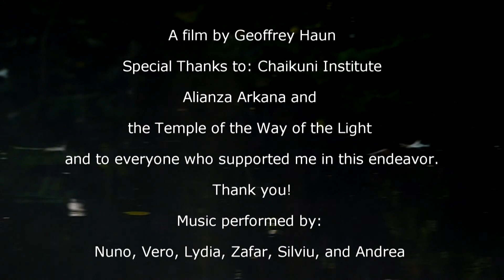Rain Forest Journal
A video nature journal from my trip to the Amazon jungle in 2014